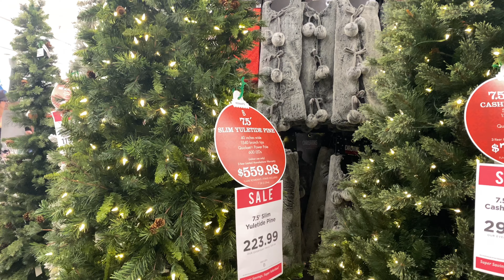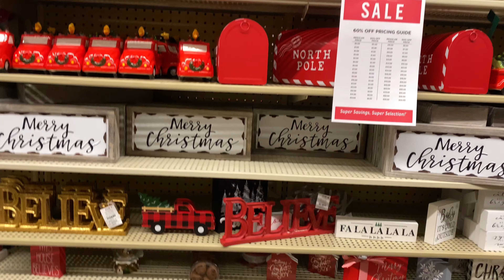Hobby Lobby walkthrough Christmas season 2022🎅🎄 .Đi Hobby Lobby mùa Christmas 2022.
Xin chào mọi người,hôm nay mình cùng đi Hobby Lobby xem Christmas Decord 2022.Hi Everyone!We will walkthough Hobby Lobby to watch Christmas Decordration  2022 🎄 🎅 Please subscrise for support for my channel.Thank you and see you in next video.